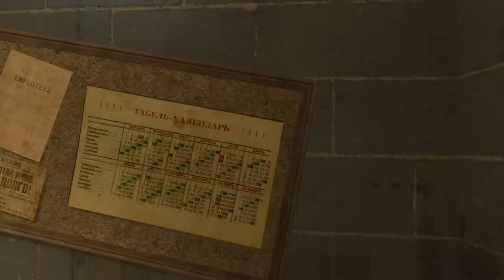Garage Safe House - Custom Half-Life Alyx Map - Full Walkthrough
Full walkthrough of Garage Safe House, a custom Half-Life Alyx Map.